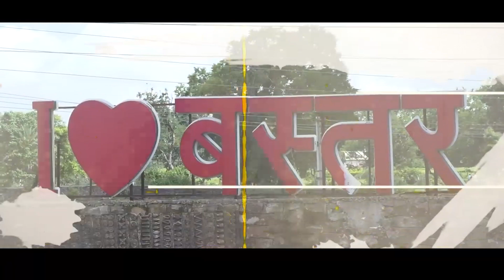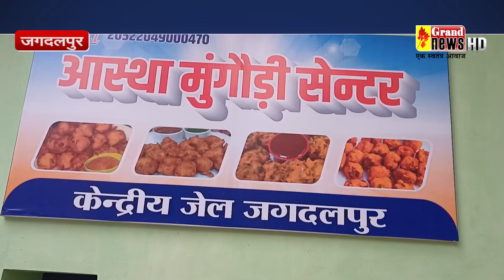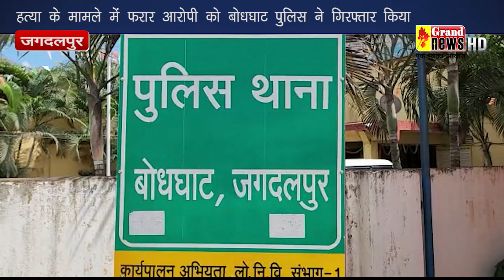GRAND NEWS JAGDALPUR 29 SEP 2022